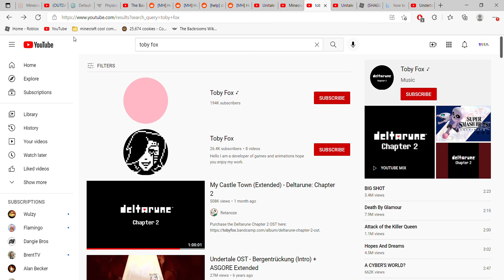Toby fox might be back...